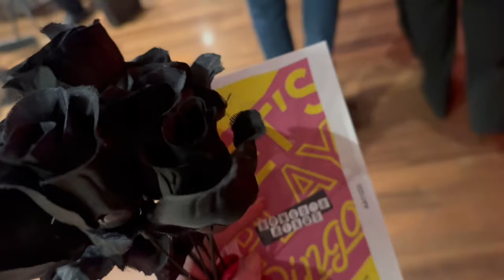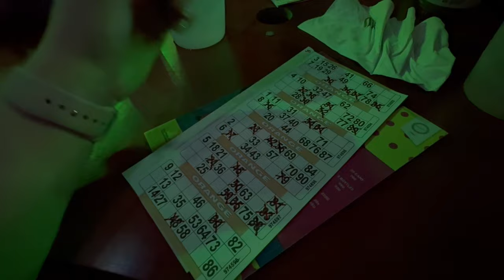HALLOWEEN 2023 | Bongo's Bingo In Dubai | Dead Bride Get Ready With Me | SOPHIE FAY HART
Its spooky season, and this year im celebrating by going to Bongo's Bingo in Dubai !

M A K E U P  L I N K S
✨Stay Naked Quickie Concealer - 10NN

● Which Camera? Sony ZVE-10, Sony ZV1 & iPhone 13 Pro Max.